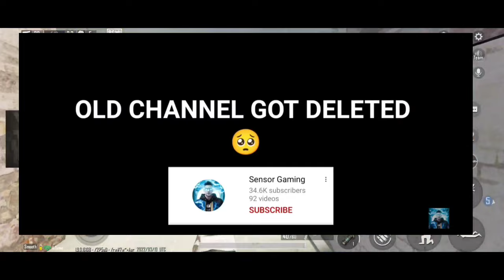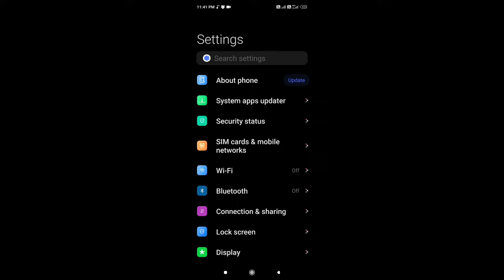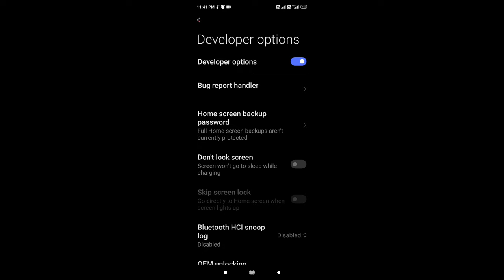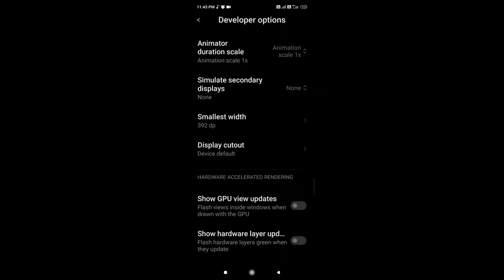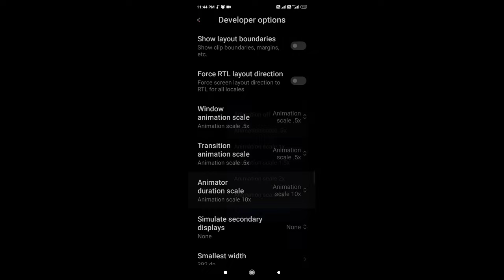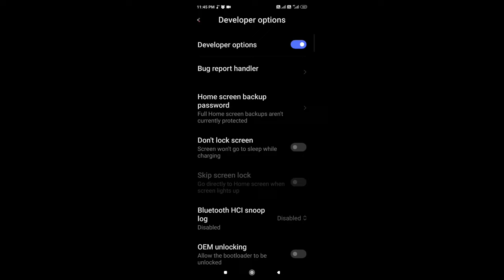Best Developer Option Setting For Gaming | Increase Gaming Performance | CPU Optimization for Gaming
Device Name - POCO X3 PRO
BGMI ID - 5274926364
Recorder - INBUILT MIUI 12.5

Old Device 🥺 - Redmi Note 5 {3GB/64 GB}
Current Device 🥵 - Poco x3 PRO 6GB/128GB

Ignore Tag's.